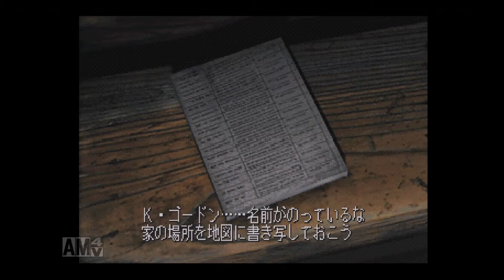【SILENT HILL ＃１３】ディナータイムは突然に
どうも。炙りざんぎょうゾンビです。（ゾンビに火はダメぇ～！）
学校編ついに完結であります。